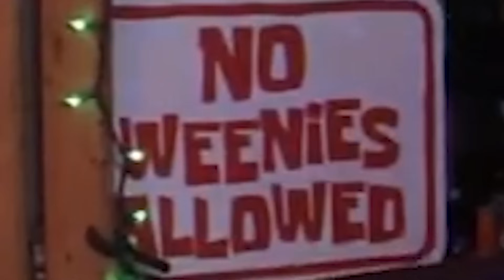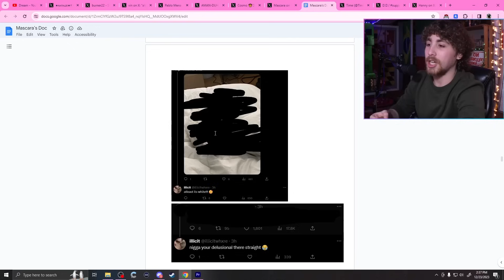Dream's "The Truth" Broke the Internet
I try to follow up sometimes